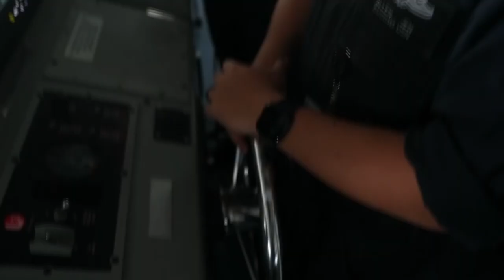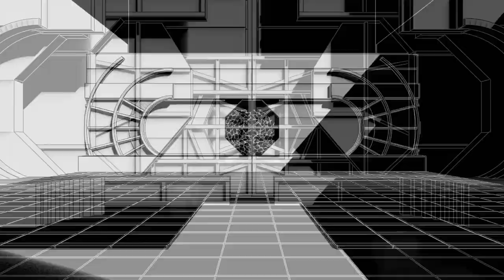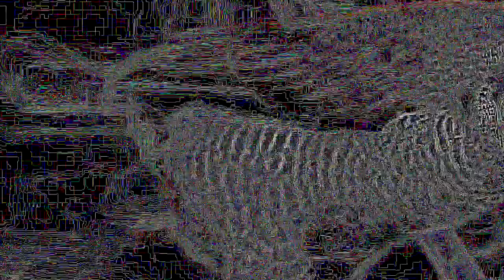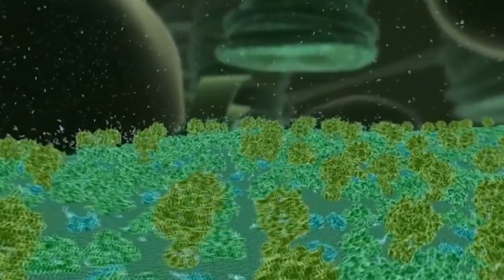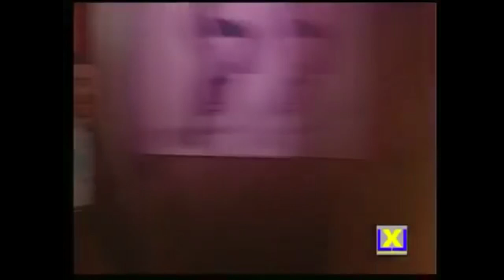Friend Planet - 𝕊𝕥𝕒𝕥𝕚𝕠𝕟𝕒𝕣𝕪 𝕄𝕠𝕥𝕚𝕠𝕟 - Musical Experience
Please Enjoy the latest Musical Experience Video by Friend Planet!
~ 𝕊𝕥𝕒𝕥𝕚𝕠𝕟𝕒𝕣𝕪 𝕄𝕠𝕥𝕚𝕠𝕟 ~

We will sea you soon for more new music and musical experiences this summer!